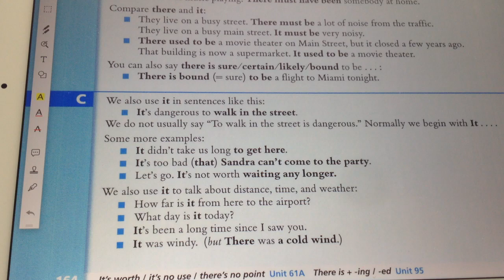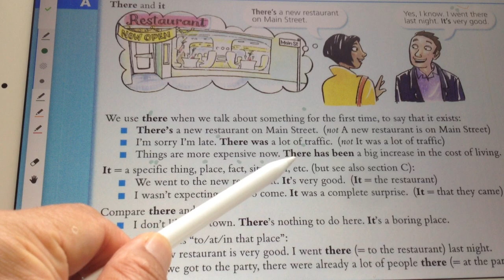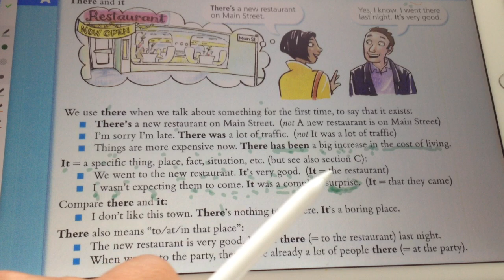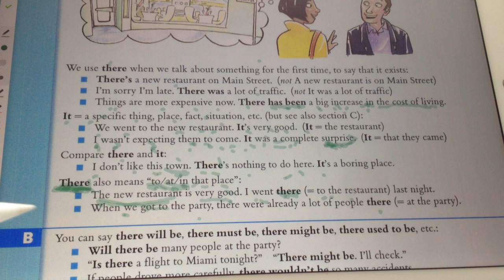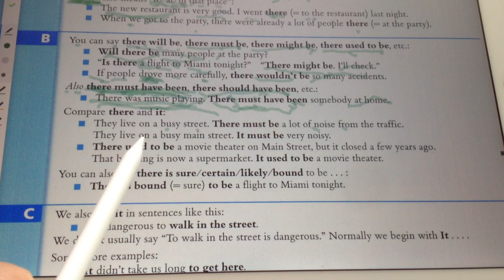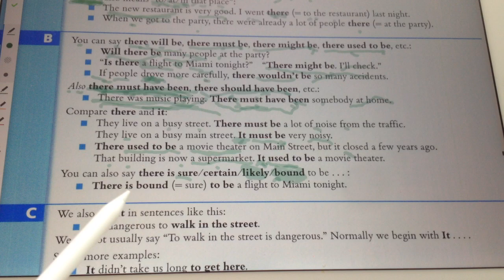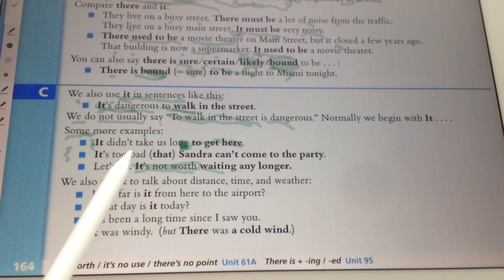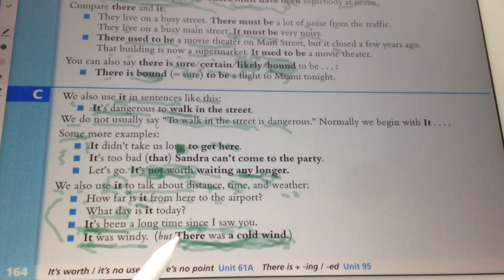영문법 그래머인유즈 중급 Unit 82 There ... and It 유도부사 비인칭주어 가주어 진주어